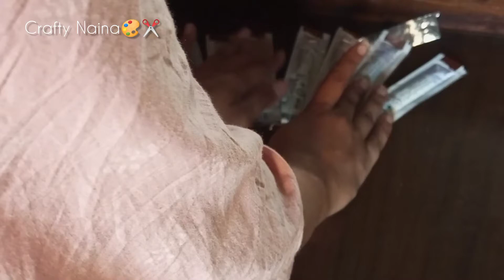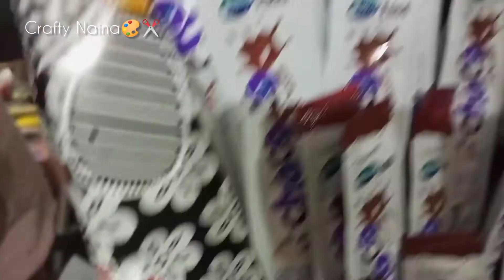How to make a bouquet at home | DIY bouquet craft | chocolate bouquet craft 🎨✂️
How to make a beautiful chocolate bouquet for kids | DIY bouquet craft | how to make a bouquet at home